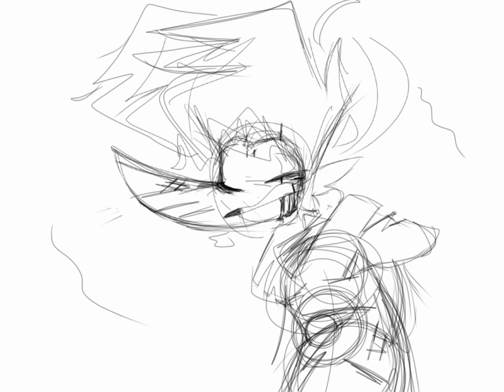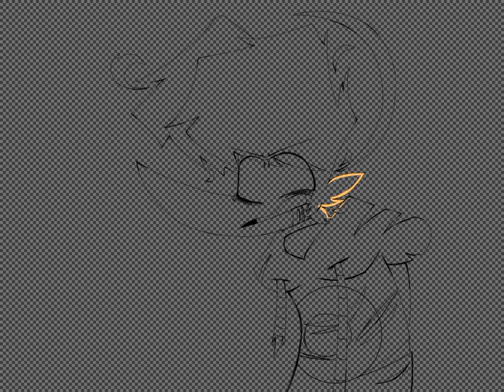Better Luck Next Time!! — Ibis Paint X Speedpaint Vindigo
[Vindigo] - BETTER LUCK NEXT TIME!!

Ray fought in an unfair battle with a certain Vindigo, which is more cunning and smarter than even the most cunning and intelligent creature.

Now he sits in this "pit". And until a plan is come up with, there will be no way to get out of there.

This art came out a little edgy and harsh due to the fact that the hero of the Glade of Dreams was severely wounded in an unfair battle.